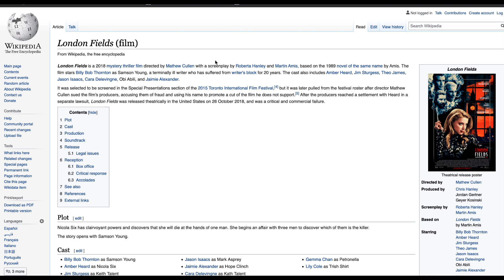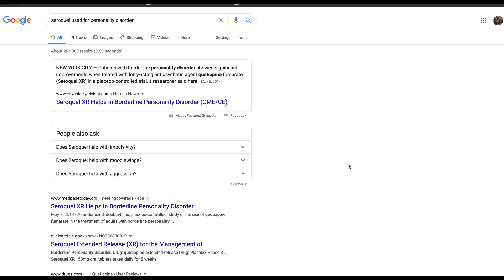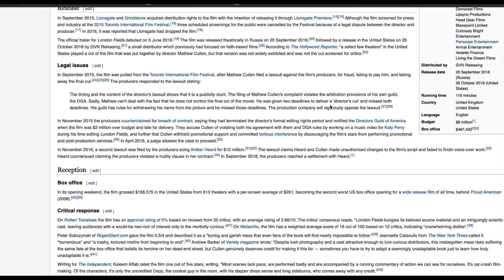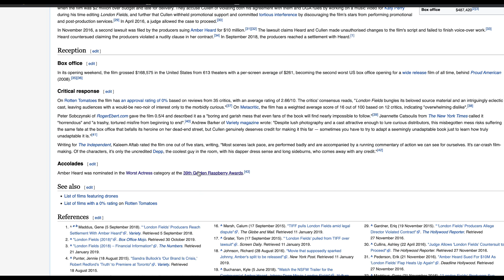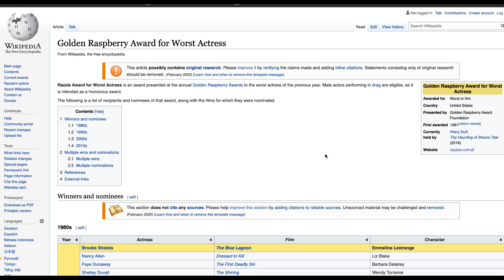Amber Heard thinks all women are like her!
Amber Heard says in an interview that having several personalities is part of being a woman...